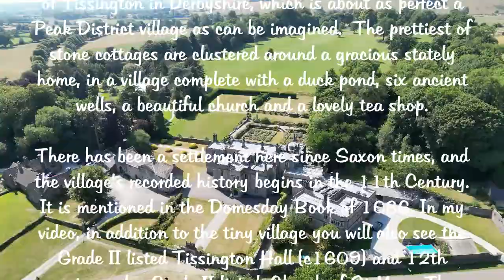Tissington Hall, St Mary's Church and the village, Derbyshire Peak District (Revisited)